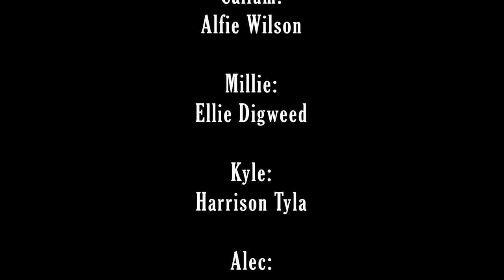The Hanging Balloons - Short Fan Made Film